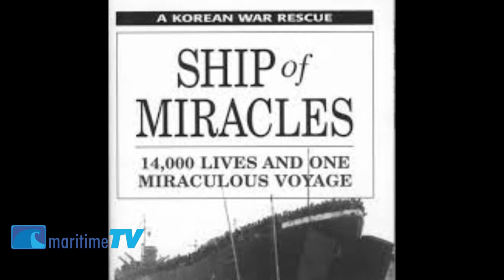MaritimeTV: 70th Anniversary of the Rescue of 14,000 Korean - Largest Rescue by a Ship in History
12/19/2020
We are pleased to feature this special video presentation, the second in a series, on the 70th anniversary of the Christmas rescue of 14,000 Korean refugees fleeing advancing Chinese troops, the largest humanitarian rescue by a single ship in history. USMMA grads and officers aboard the SS Meredith Victory speak about the rescue and the leadership of the ship’s Skipper, Captain Leonard Larue. Captain Larue eventually became a Benedictine Monk, Brother Marinus, and the Catholic Church has started the process of seeking beatification for Brother Marinus in honor of his extraordinary humanitarian acts during the Korean War.